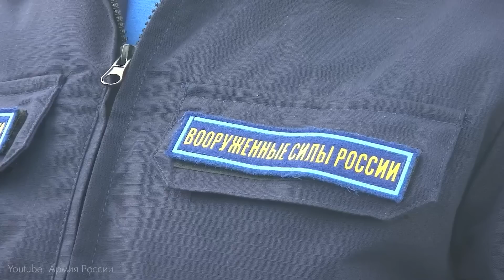Мобилизованные РФ на войне. Почему все они сгинут (2022) Новости Украины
Максим Кац: «За последние дни появилось много историй о проблемах у мобилизованных — и в тылу, и на фронте. Это не случайность и не единичные случаи. И дальше будет только хуже... ».